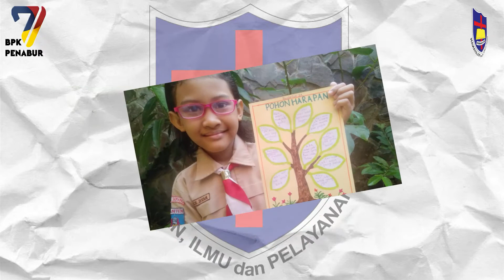PPDB BPK PENABUR Serang